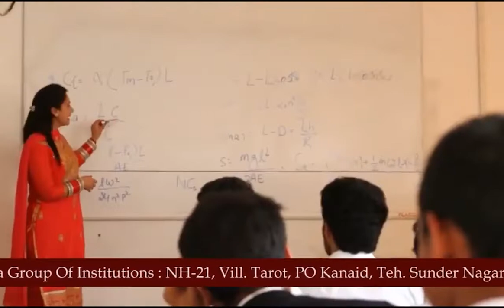बीजेपी नेताओं को काले झंडे दिखाएंगे फोरलेन प्रभावित